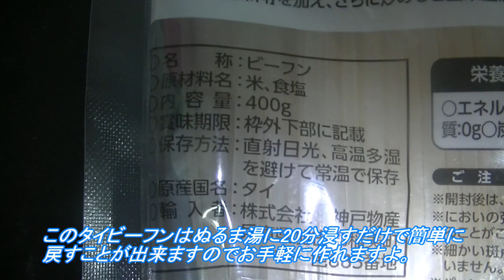【業務スーパー】タイビーフンで作るサンマーメン（ラーメン）グルテンフリー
業務スーパーで買えるタイビーフンを使ってサンマーメンの作り方を紹介しています。詳しいレシピや関連動画などはブログにまとめてあります。